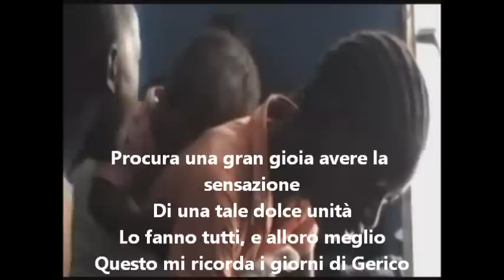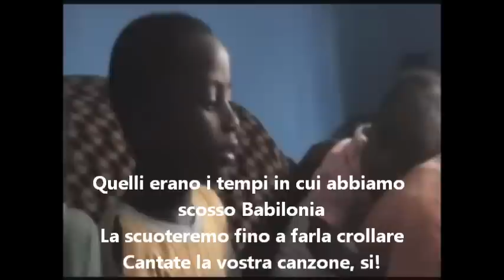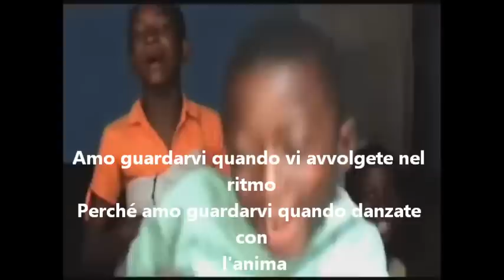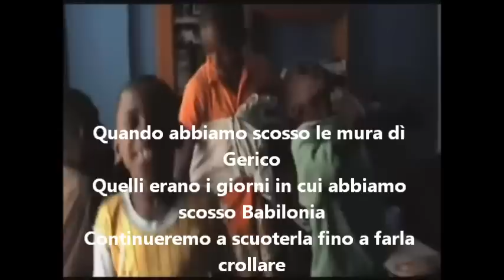Bob Marley Jump Nyabinghi Traduzione in italiano